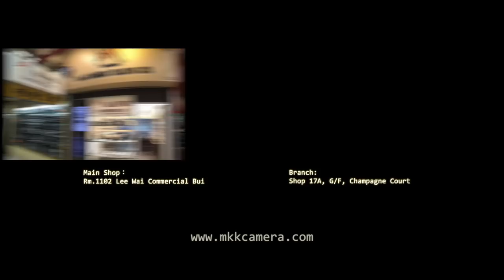除去logo也看得出它就是... Leica Q-P相機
Leica Q-P相機除去紅色的logo，選用型格的瓦黑色，比之前最低調和優雅。
全片幅 CMOS 感光元件、2,420 萬有效像素、Wi-Fi 傳輸、內置 368 萬像素 EVF、支援 Full HD 拍片、最高 ISO 50000 感光度
包括兩粒電磁和一條精美的肩帶
推出日期:  2018 年 11 月

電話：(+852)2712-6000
辦公時間：星期一至六 11:30 ~ 20:00
公眾假期:11:30 ~ 19:00
星期日休息

辦公時間：星期二至六 12:00 ~ 21:00
星期日、一及公眾假期12:00-20:00
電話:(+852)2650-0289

Business hour: Monday to Saturday 11:30 ~ 20:00
Public holidays 11:30 ~ 19:00, Sunday close
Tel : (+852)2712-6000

SimCity Branch:
Business hour: Tuesday to Saturday 12:00 ~ 21:00
Sunday, Monday, Public holidays 12:00 ~ 20:00